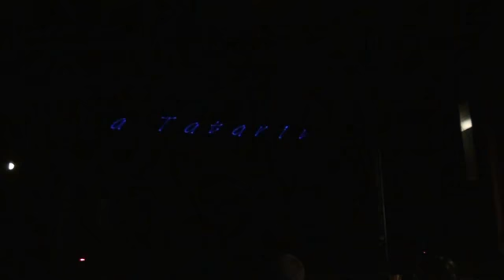Natalia Tatarintseva Winner at Aerial Pole International 2012 in Bern, Switzerland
Female Winner 2012
Best Music Interpretation
People choice